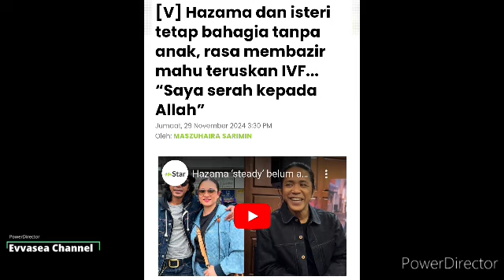Cukup 5Tahun bersama Ini Keputusan terbaik, Hazama terpaksa akur dengan Keputusan Mengejutkan ramai